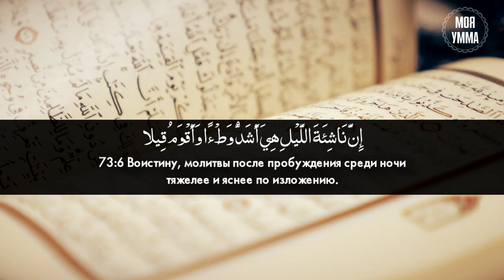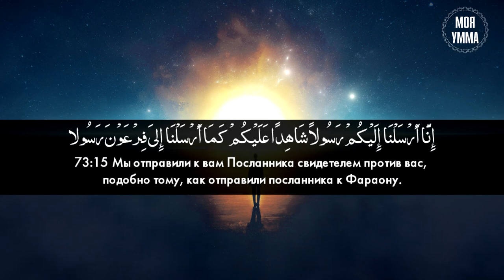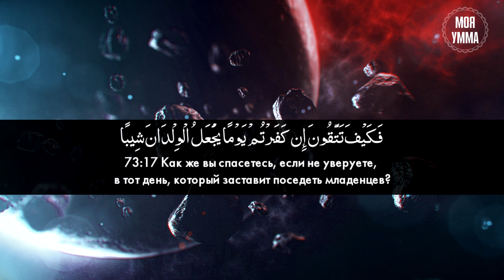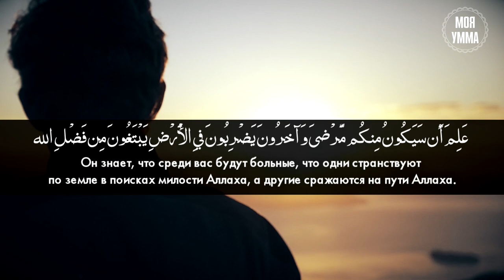Сура 73-я Аль-Муззаммиль. Асхат Гиматдинов